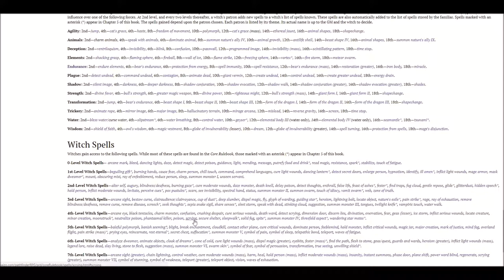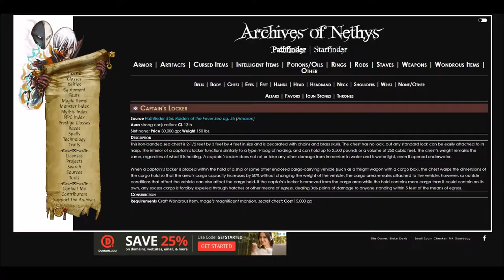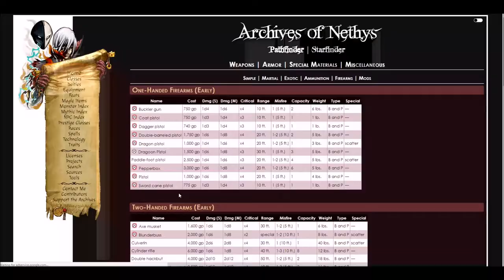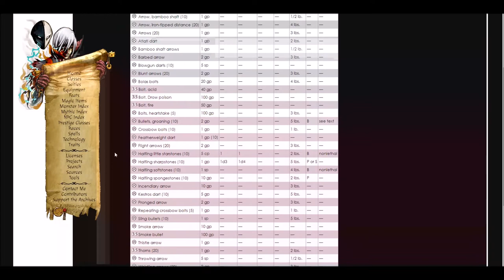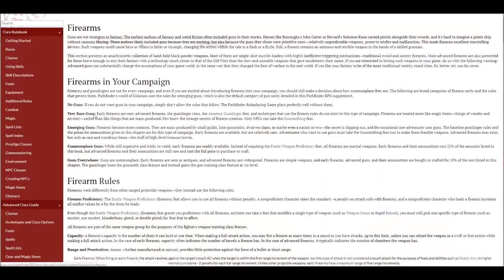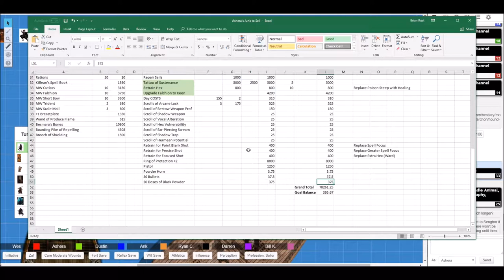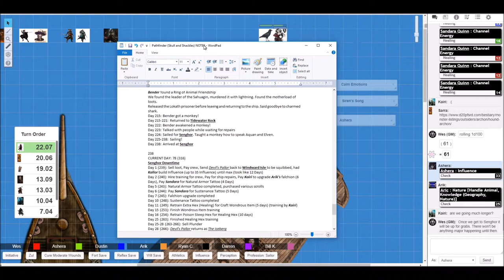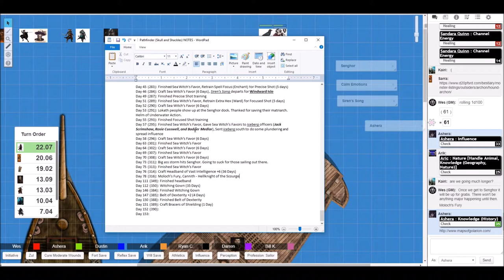Pathfinder (Skulls and Shackles) Part 141 (Aftermath and Discussion)